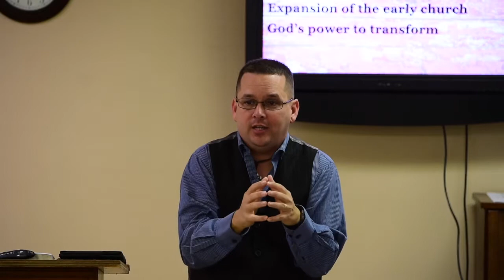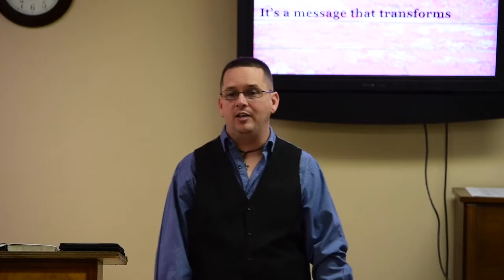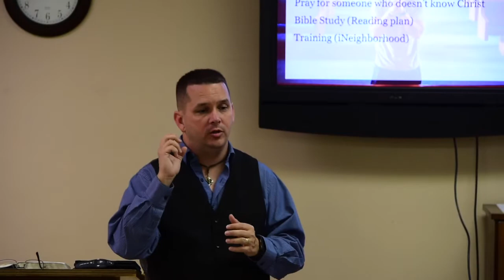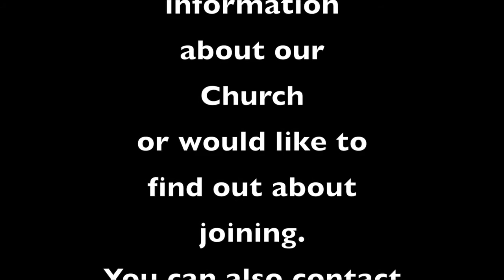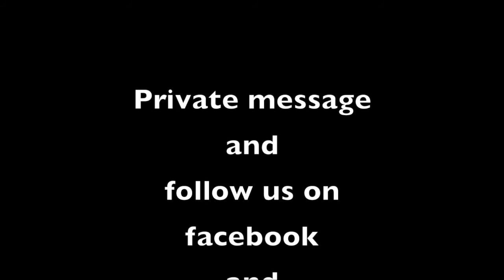Be my Witnesses- February 11th, 2018